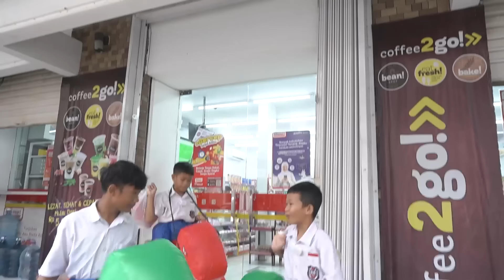BERBURU MAKANAN SATU WARNA SESUAI KARAKTER DINO